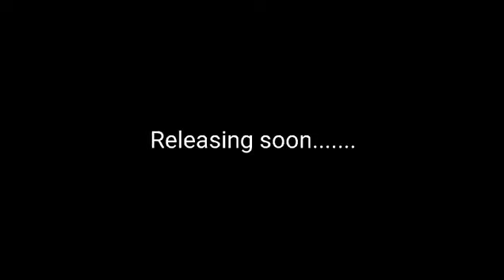Janggi ni Hira ||. Dekam sg || teaser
Dakchakatchimbo